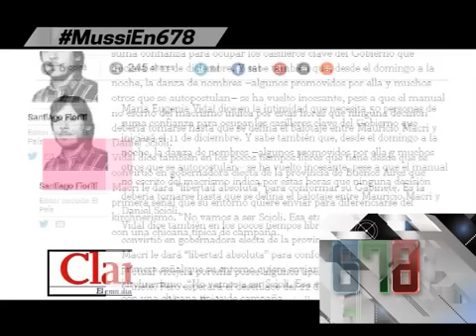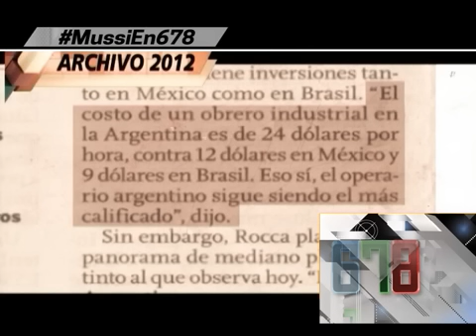678 - LOS GRANDES GRUPOS ECONOMICOS VS LOS INTERESES DE LA GENTE - 28-10-15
INFORME: 678 - LOS GRANDES GRUPOS ECONOMICOS VS LOS INTERESES DE LA GENTE - 28-10-15